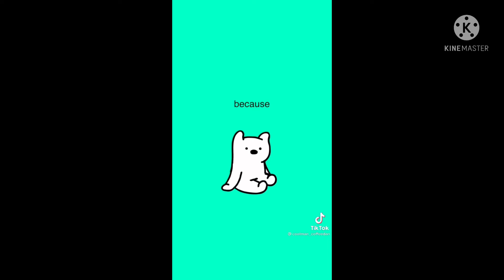Your not a bad peersonnnn